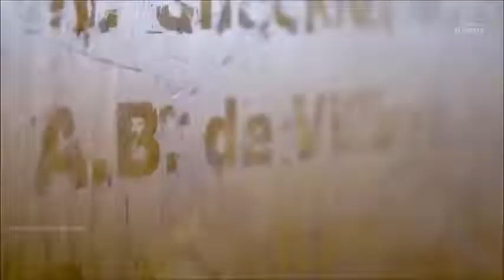Hero AB devilliers inspiring speech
AB devilliers the hero